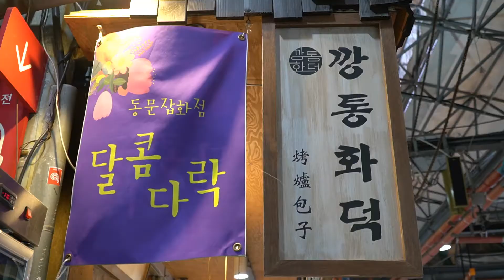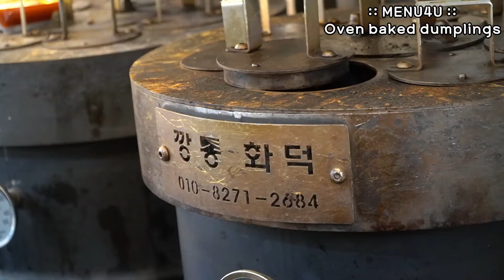Baked dumplings master (Mozzarella cheese bomb, Black pork, Creamy Shrimp) - Korean street food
Price (KRW)
- 잡채만두 (Japchae dumpling) 3,000
- 피자만두 (Pizza dumpling) 3,000
- 흑돼지만두 (Black pork dumpling) 3,000
- 치즈폭탄 (Mozzarella Cheese bomb) 4,000
- 흑돼지문어만두 (Black pork & Octopus dumpling) 3,000
- 딱새우만두 (Shrimp dumplings) 4,000

Location
- 제주동문시장 깡통화덕 (Jeju Dongmun market)
[Google map]

Our New videos will be uploaded every day.